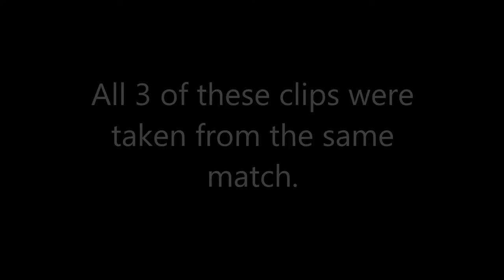Match of Clutches and an Ace - Rainbow Six Siege